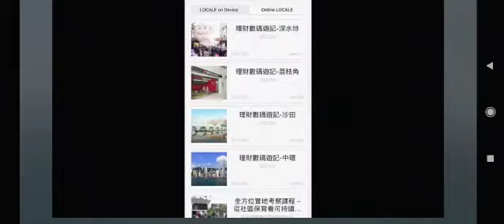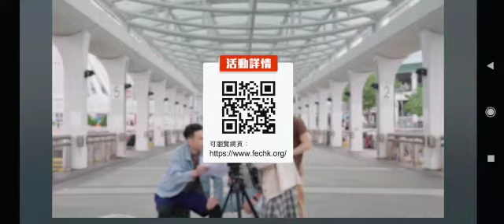理財數碼遊記